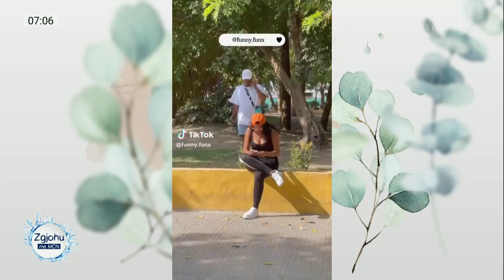“Kombëtarja kopjoi Selami Jenishehrin”, komentet për fitoren e Shqipërisë në studio